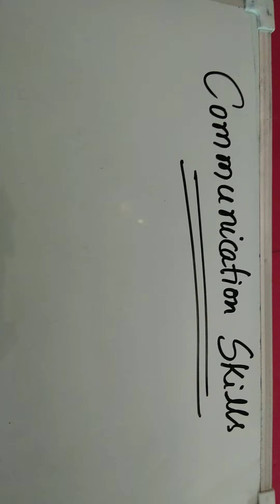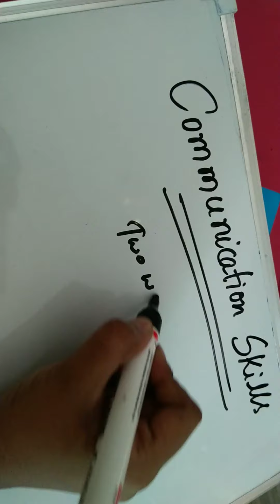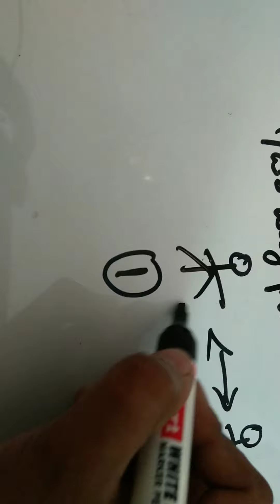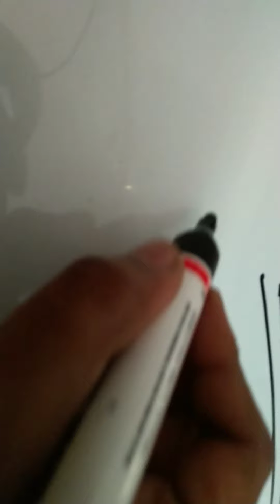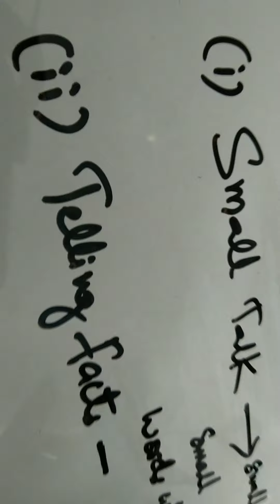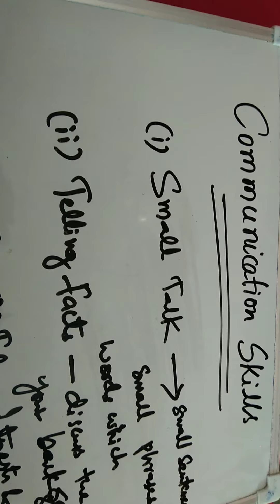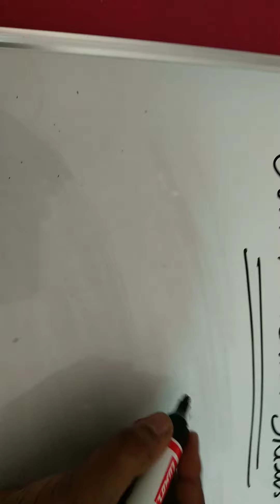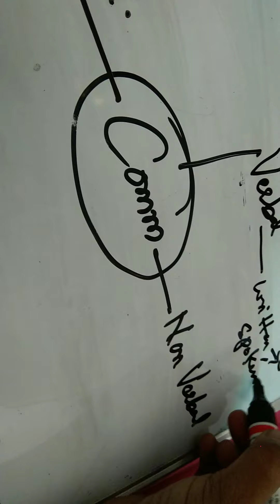Effective ways of Communication